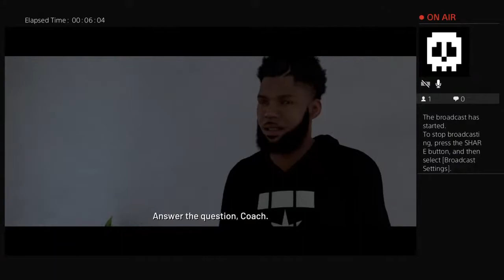My career ep1 Bay city